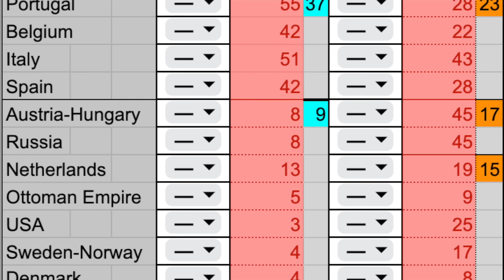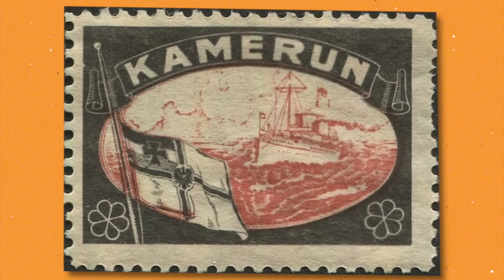My Viewers Redid the Scramble for Africa LIVE: 2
The Scramble for Africa is one of the most contentious actions in history. In 1884, the powers of Europe met in Berlin to discuss the colonization of Africa. While no official borders were directly drawn  because of the Conference, it formalized the Scramble for Africa, and laid out the acceptable ground rules for colonization. I decided to get 14 people from my discord server assigned as diplomats for every nation present at the conference to redo the Scramble for Africa.

Chapters:
0:00 History and Rules
1:19 Djibouti
2:13 Sudan
6:28 Cameroon
12:19 Part 3?